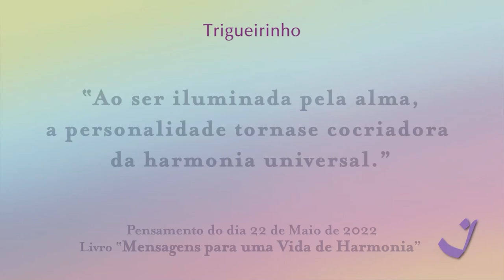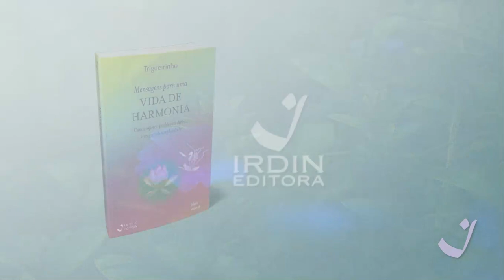22-5-2022 | Pensamento do Dia / Thought of the Day / Pensamiento del Día | Trigueirinho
"Ao ser iluminada pela alma, a personalidade torna-se cocriadora da harmonia universal."

"When being illuminated by the soul, the personality becomes a co-creator of the universal harmony."

"La personalidad se convierte en cocreadora de la armonía universal al ser iluminada por el alma."

Adquira o livro / Get the book / Comprar el libro Mensagens para uma Vida de Harmonia